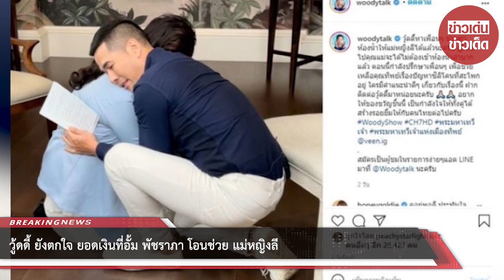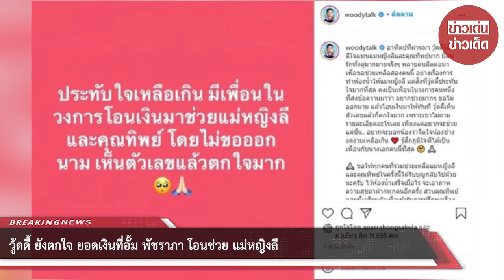วู้ดดี้ ยังตกใจ ยอดเงินที่อั้ม พัชราภา โอนช่วย แม่หญิงลี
เรียบเรียง siamnews